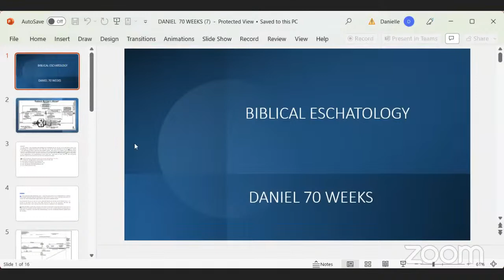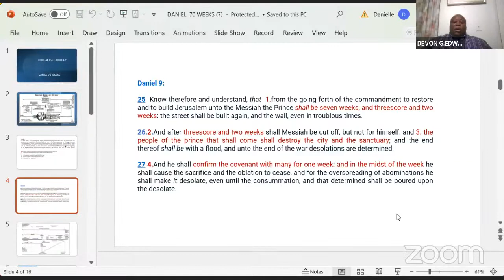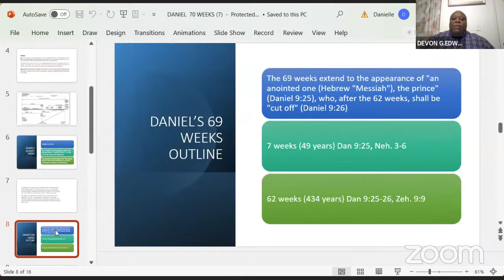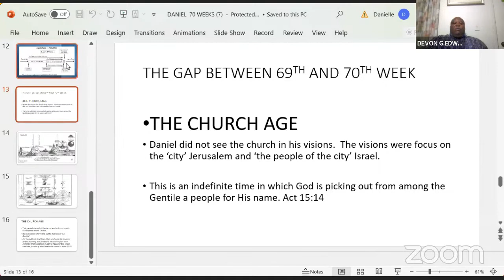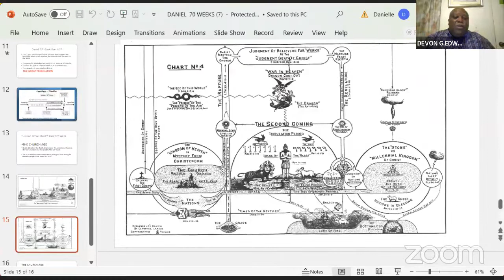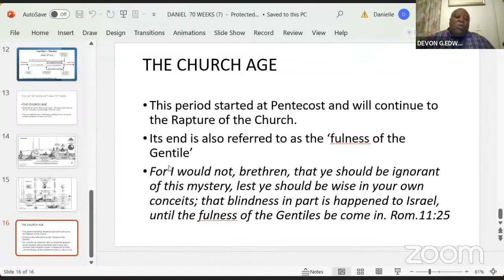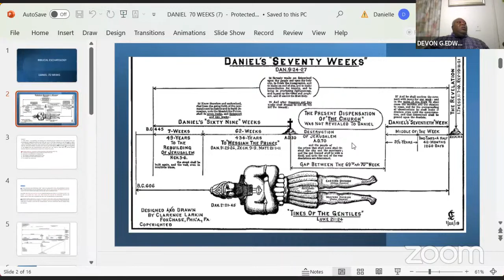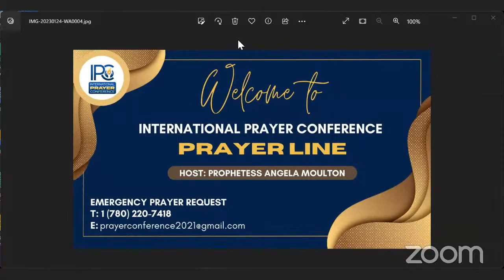Breaking of the day Prayer Conference 70 Weeks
End Time Prophecies: A Rapture Alert Series 2023
Speaker: Elder Devon Edwards